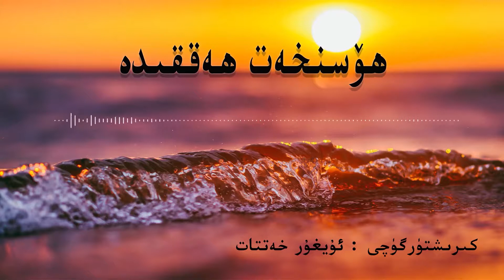ھۆسنخەت ھەققىدە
ئاۋازلىق_ئەسەر
ئۇيغۇر
ئاۋازلىق ئەسەر
awazlık aser